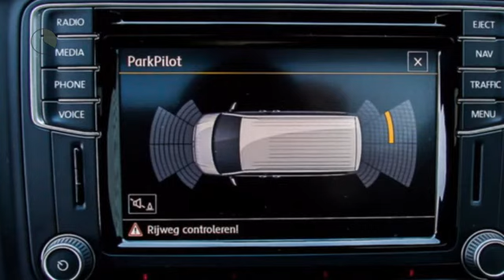Volkswagen Transporter 2.0 TDI 204pk DSG DC Highline Bomvol !!!